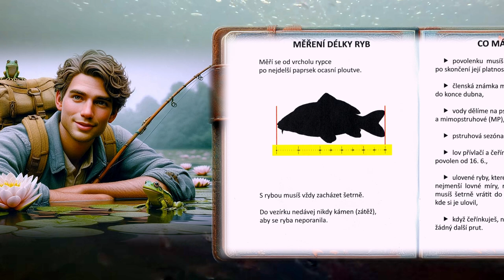Deníček malého rybáře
Ministerstvo zemědělství ve spolupráci s Českým rybářským svazem vydalo unikátní publikaci s názvem "Deníček malého rybáře". Tento deníček je určen především dětem, které se chtějí ponořit do světa rybaření a zároveň si chtějí uchovat důležité informace o svých zážitcích.